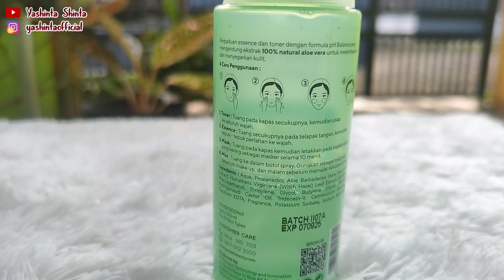REVIEW JUJUR WARDAH NATURE DAILY ALOE HYDRAMILD ESSENCE TONER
Hai Semua ,

Di Video kali ini aku mau review Essence Tonernya dari wardah , tonton terus videonya sampai akhir ya .